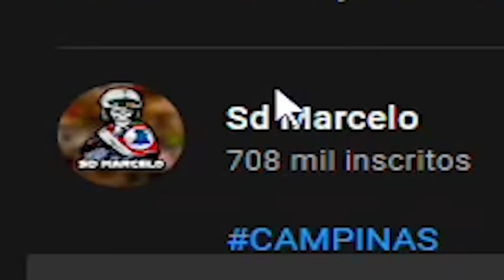Reagindo a SAIU O PNEU DO CARRO EM MOVIMENTO por Sd Marcelo